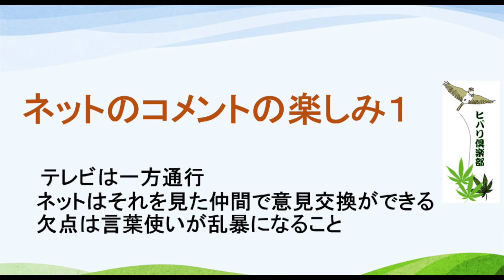【公式】ヒバリクラブ 2021年8月5日 ネットのコメントの楽しみ１ テレビは一方通行 ネットはそれを見た仲間で意見交換ができる 欠点は言葉使いが乱暴になること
音声データは自由にご活用ください。
しかしながら、内容について、誤解を受けるような活用にならないように、ご配慮ください

■コメントについての考え方

当チャンネルでは、反対意見やご批判なども含め、
コメントについては、自由に、
遠慮なく書き込みお願いしたいと考えております。

当番組の出演者、ならびに弊社に対する
根拠の無い誹謗中傷や、妨害行為、については、
しかるべき対応を取らせていただきますので、ご注意ください。

秩序ある言論の場になることを願います。